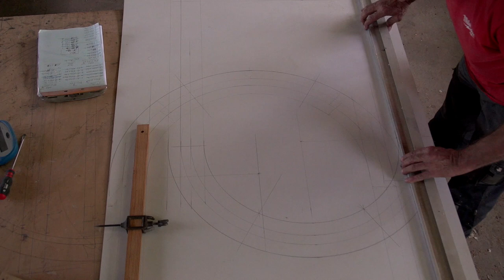MENUISERIE , FENETRES CINTREES , EBENISTERIE , ARBOILANE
fabrication de fenêtres plein cintre , en chataignier , déstinées à la restauration d'une église.
participant(e)  FANNY , DANIEL , STEPHANE , ALAIN